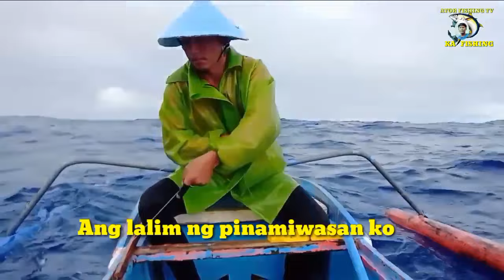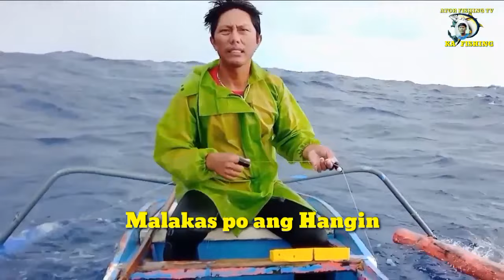Sari saring Isda,Nahuli namin sa Philippine Rise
II Buhay Mangingisda II ATORFISHINGTV
Hello mga "KA FISHING"
Please support my VLOGS po, at masakihan niyo po ang tunay na kaganapan sa karagatan, mamangha at ma i inspired po sa storya/agos ng buhay naming mga mangingisda.
Please support me po sa aking vlog, wag niyo posanang kalimutan mag SUBSCRIBE, LIKE, CLICK THE BELL BUTTON at higit sa lahat mag COMMENT po para ma shoutout  ko rin kayo at maging updated sa bawat upload ko.
Kaya sa muli mga " KA FISHING"
SEE YOU SOON Po
God Bless po sa ating Lahat. 🙂